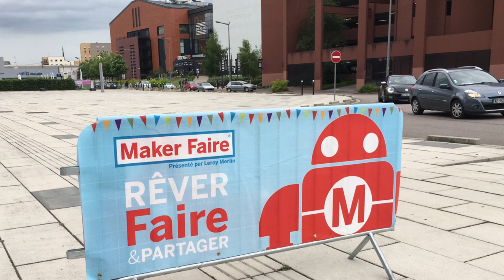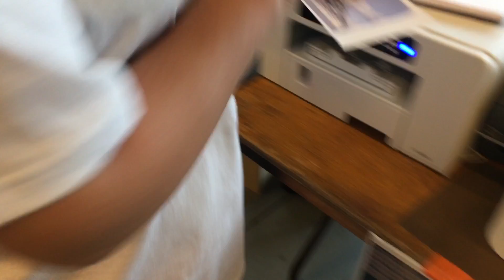Rouen Mini Maker Faire 2017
Brève présentation de la Maker Faire de Rouen, le 3 juin 2017 au Kindarena de Rouen.